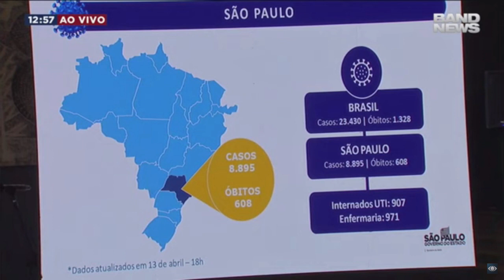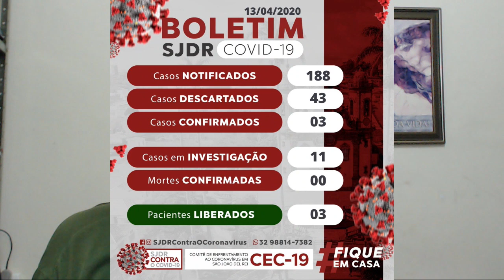COVID-19 - A manipulação dos números no Brasil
Ninguém nega a gravidade desta pandemia no mundo, no Brasil, mas é preciso mais honestidade nas divulgações dos números. A crítica se faz da forma como os números são apresentados pelas autoridades, deixando de fora das estatísticas o universo de pessoas que confirmaram positivo do COVID-19 e que já estão curados ou tiveram sintomas leves, alguns nem sintomas tiveram. Este grupo representa mais de 72% do total. Os dados são acumulativos. Ex: confirmou 10: sendo 1 morte, um 2 internados e 7 curados, mas na estatística mantém a existência dos 10 quando na verdade, seriam só 3 casos no momento. Esta omissão dos casos leves gera pânico e está gerando um enorme prejuízo para a Brasil. Não é honesto. Chega a ser suspeito.